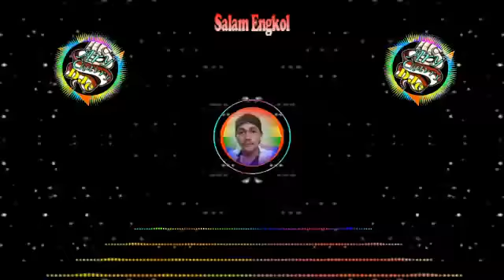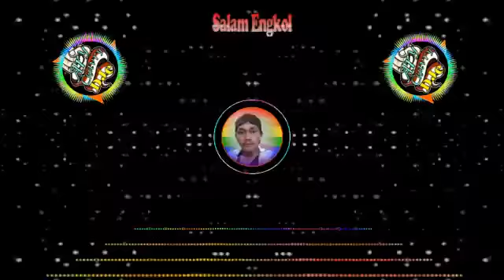(Ary Chavry) BUKAN YANG PERTAMA _ SLOW DHUT REMIX _ Engkol Siinn RONDOO...!!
Editing Mp3 : Ary Chavry

Facebook Grup :
MCM Dje KOPLO DHUT REMIX